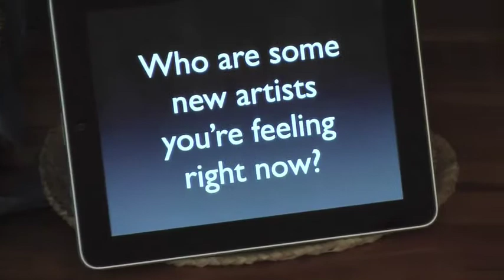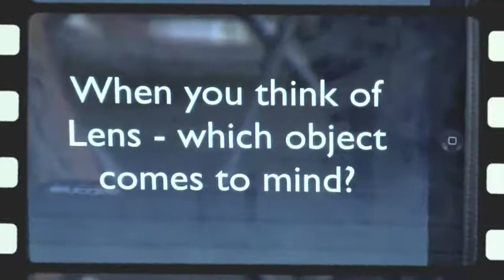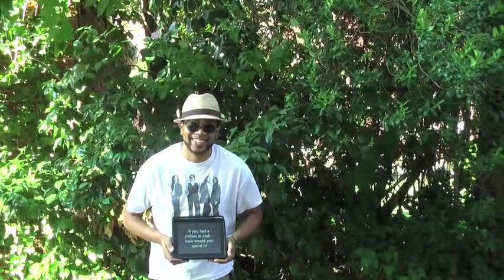EFFICACY: Jon Bibbs: Episode 44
Efficacy Series Episode 44 features singer/songwriter/pianist/producer Jon Bibbs. Residing in VA, Bibbs is recognized as a vocal marvel effortlessly blending classic soul, jazz, funk, gospel, rock and neo soul styles into his intimate and high energy stage presentations. Bibbs has a reputation for being a phenomenal liver performer.